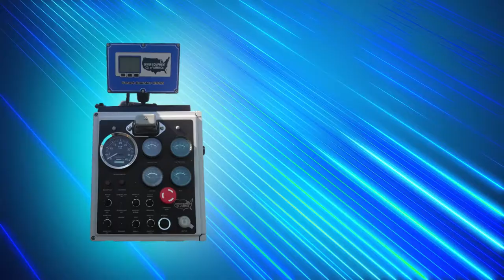Model 747 Trailer Jet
Sewer Equipment's Model 747 trailer jet is the gold standard in the sewer cleaning industry. With over 75 years of experience, Sewer Equipment's quality and service are without peer in the marketplace.